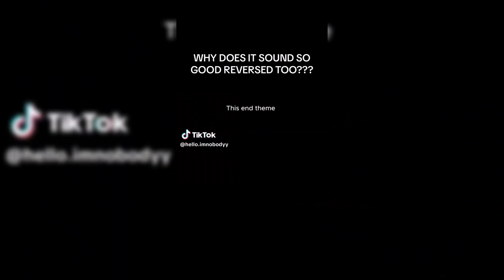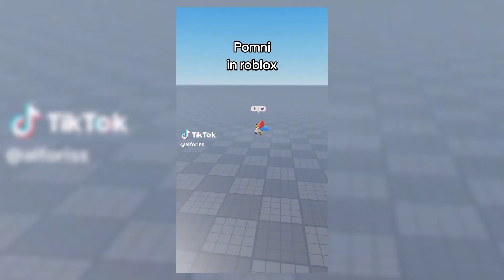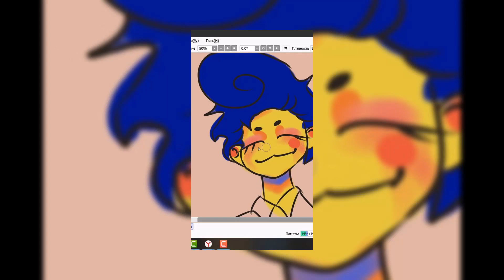The Amazing Digital Circus TikToks #17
The Amazing Digital Circus TikToks

digital circus
glitch productions
pomni
glitch